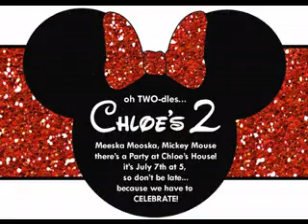DIY Minnie mouse party decorations ideas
DIY Mickey mouse party decorations ideas